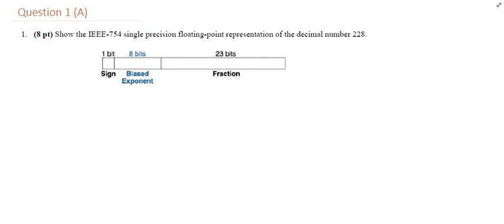Quiz Question 1 | IEEE-754 Floating Point Representation [Türkçe]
Konu: IEEE-754 Single Precision Floating Point Representation